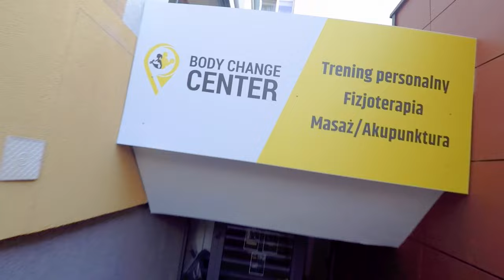I'm in REALLY BAD condition!!!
On my second episode of my vlog I figured out that I need a big change: Challenge Accepted!!!